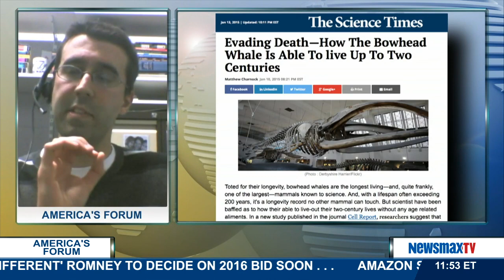America's Forum | Dr. De Magalhaes discusses the effort by scientists to learn anti-aging secrets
Professor at the University of Liverpool discusses the effort by scientists to learn anti-aging secrets from whales whose life-expectancy is more than 200 years.